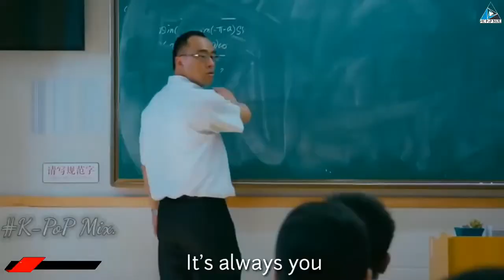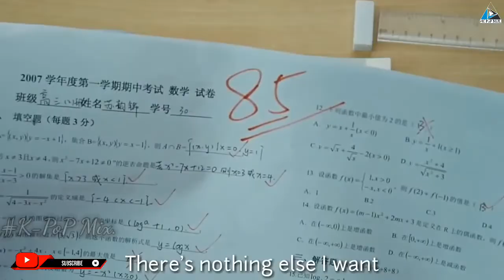new lasted romantic cute koryan love story song🎵 On hindi songs MP4 video(1)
new lasted romantic cute koryan love story song🎵 On hindi songs MP4 video